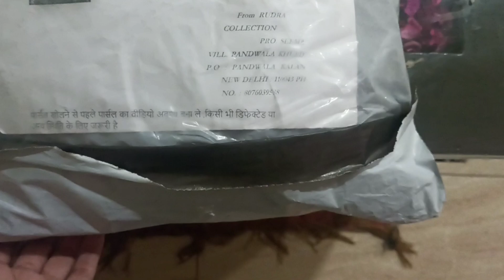💁 शारीरिक मानसिक और आर्थिक रोगों से मुक्ति के लिए कार्तिक मास में करें यह 10 सरल उपाय